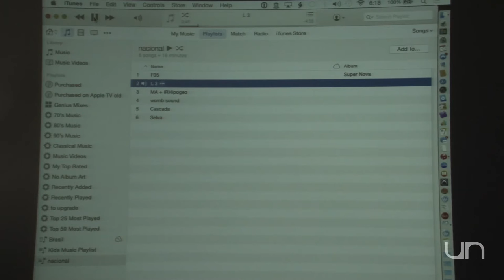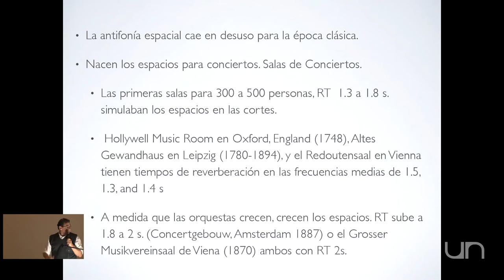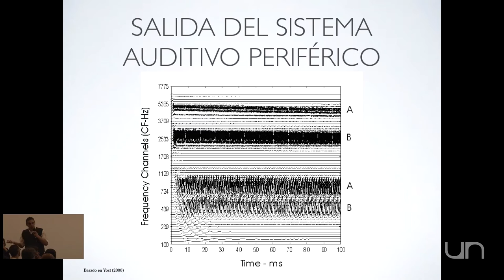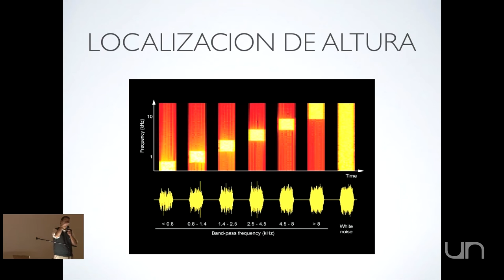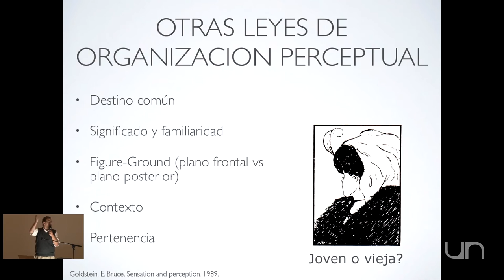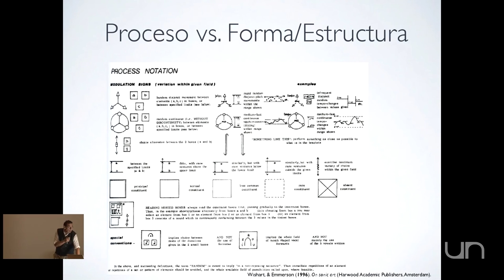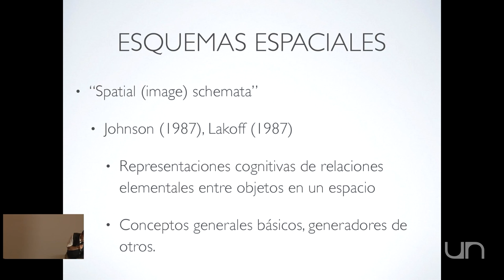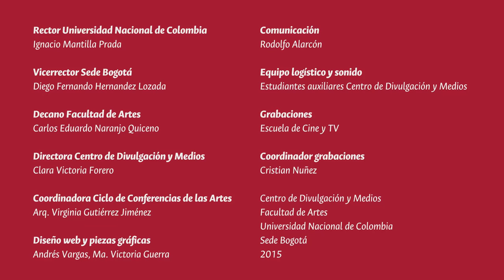Ciclo de Conferencias de las Artes #6: Mauricio Ardila, Ingeniero de Sonido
Ciclo de Conferencias de las Artes 2015 #6. Intervención de Mauricio Ardila, Ingeniero de Sonido de la Universidad de Miami. Conferencia "De la percepción a la Experiencia Cognitiva".

Mauricio Ardila es pionero en la educación e investigación del audio en Latinoamérica, cuenta con estudios en Music Engineering Technology (University of Miami), Maestría en Psicología y Música (New York University) y candidato a doctorado en estudios cognoscitivos del sonido (Northwestern University). Creó el Énfasis en Ingeniería de Sonido y Tecnología Musical en la Universidad Javeriana (1993), el cual dirigió hasta 1997; también fue docente en Columbia College Chicago, siendo director del Área de Percepción Sonora. Ha trabajado en grabación, masterización y creación de ambientes sonoros con grupos, solistas y artistas como: Pat Metheny, Antonio Arnedo, Celia Cruz, el Duo Geminiani, Steven Dempski, Suk-Jun Kim, entre muchos.

De la relación con el sonido deriva la mayoría de la información del entorno humano en una interacción vital para la supervivencia, un entendimiento de cómo se percibe y se configura el espacio sonoro, no solo lleva a una mayor apreciación de la relación con el sonido y sino de la interacción con todo lo que nos rodea. En esta conferencia se tratarán algunos procesos cognitivos y perceptuales, como las leyes de percepción Gestalt y se mostrarán ejemplos de localización, segregación espacial, conceptos de objeto sonoro y escena sonora, entre otros.

Conferencia: De la percepción a la Experiencia Cognitiva.
Conferencista: Mauricio Ardila, Ingeniero de Sonido, Universidad de Miami.
Presenta: Antonio Arnedo.
En colaboración con: Conservatorio de Música Universidad Nacional de Colombia.
Sede Bogotá
2016

Coordinadora Ciclo de Conferencias de las Artes: Arq. Virginia Gutiérrez Jiménez.
Diseño web y piezas gráficas: Andrés Vargas, María Victoria Guerra.
Comunicaciones: Rodolfo Alarcón.
Coordinador grabaciones:  Cristian Núñez